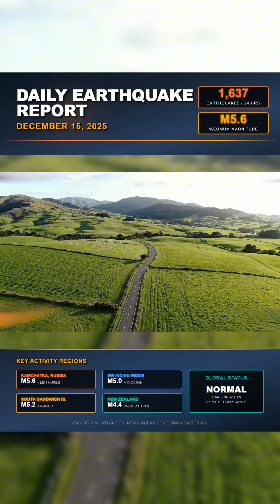Daily Earthquake Report – December 15, 2025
It’s been another active 24 hours globally, with 1,637 earthquakes recorded worldwide. The strongest event reached magnitude 5.6 near Kamchatka, with additional magnitude 5 activity across the South Sandwich Islands and the Indian Ridge system.

Japan remains active offshore, New Zealand recorded a felt magnitude 4.4 near Palmerston North, and steady movement continues across the Pacific, Southeast Asia, Central America, and parts of South America.

Overall seismic activity is tracking close to its usual daily range, but several regions remain under close watch as patterns continue to evolve.